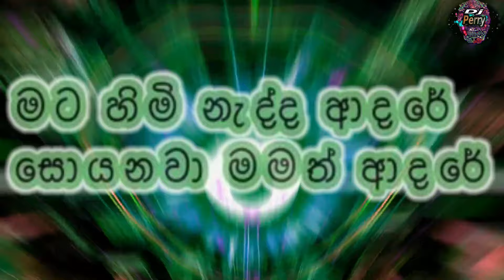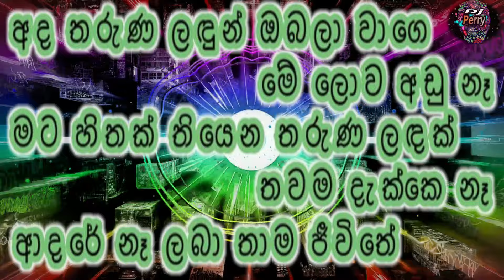Mata Himi Nadda Adare Karaoke Live Music.මට හිමි නැද්ද ආදරේ-Sunflowers සජීවී ප්‍රසංග සංගීතයෙන්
මෙම ගීතයේ අයිතිය ඇති සියලුම කලාකරුවන්ටත්, සුමියුරු වාදනයක් ඉදිරිපත් කරන Sunflowers සංගීත කණ්ඩායමටත් විශේෂ ස්තූතියි පුදකරමි.

🎶 DJ Perry 🎶🇱🇰